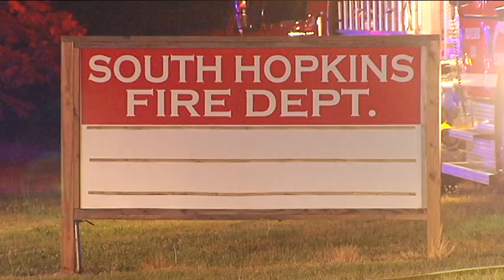Fall 2014 Reporter/Anchor Resume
As a co-producer/anchor of a three hour morning show I am often sent on breaking news stories, I coordinate morning interviews either live or via satellite and turn daily content for the evening casts. I work in Evansville, Indiana (market #104) at Eyewitness News WEHT/WTVW.